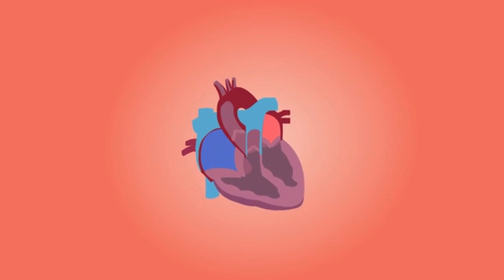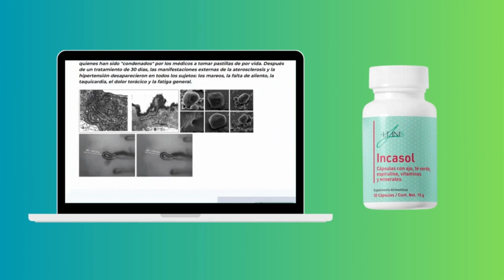INCASOL - INCASOL PARA QUE SIRVE - INCASOL PRECIO - INCASOL FARMACIA DEL AHORRO - INCASOL PRO PRECIO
✅ Incasol Para Que Sirve?

Incasol es un tratamiento innovador para la hipertensión. Estas cápsulas aumentan la elasticidad de los vasos sanguíneos, mejorando la circulación de la sangre y estabilizando su presión arterial de una vez por todas.

✅ Éstos son algunos de los beneficios de la fórmula Incasol:

• Aliviar la tensión en los vasos sanguíneos.
• Elimina las toxinas del cuerpo.
• Fortalece venas y arterias.
• Normaliza la circulación sanguínea.
• Previene la formación de coágulos.

✅ Cómo tomar Incasol?

Incasol debe tomarse 1 cápsula, 2 veces al día, por la mañana y por la noche, con el estómago vacío. La duración del tratamiento es de 1 mes.

✅ Para pedir Incasol, Incasol Precio:

• Rellenar el formulario.
•El gestor se pondrá en contacto con usted para confirmar la dirección de entrega.
• •Para aumentar aún más su seguridad, Incasol ofrece una garantía de devolución de dinero. Si por alguna razón no le gusta el producto, puede ponerse en contacto con el equipo para un reembolso completo.

Moments in my Incasol Review
00:00 - Incasol Para Que Sirve
00:22 - incasol contraindicaciones
01:03 - incasol precio farmacia del ahorro
01:15 - incasol precio similares
01:30 - incasol precio